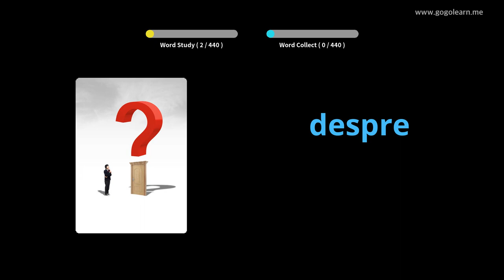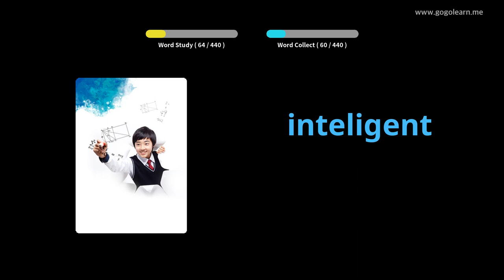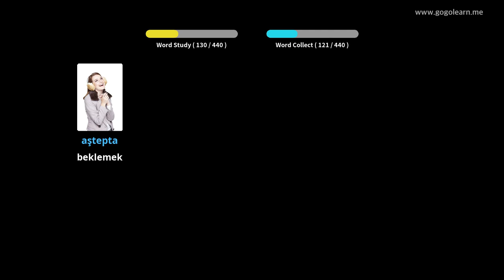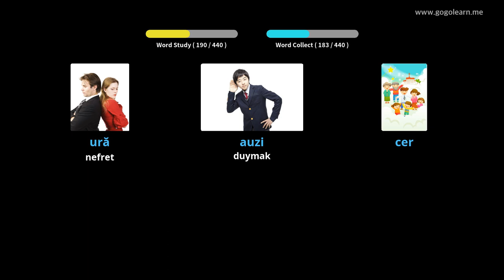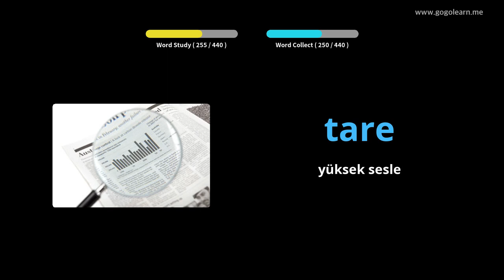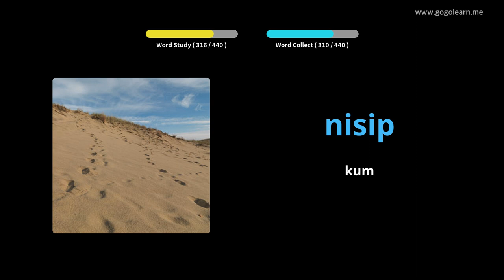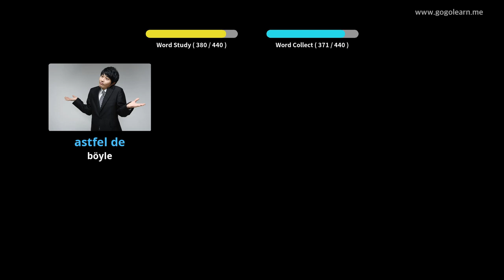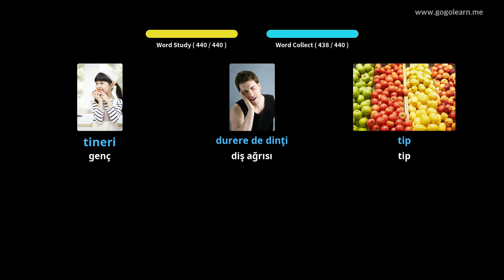Romen Resimlerle Öğrenin | Romen Kelime Bilgisi İlkokul | Golearn